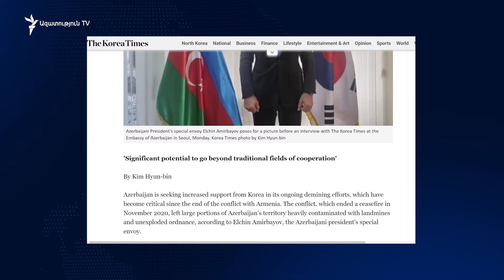Աշխարհն այսօր 27.08.2024